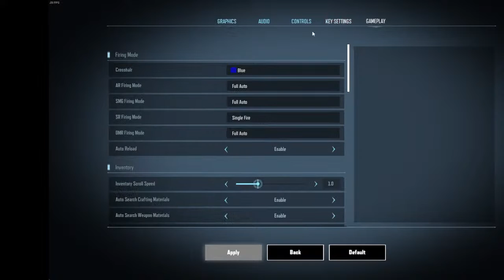just having some fun playing videos games